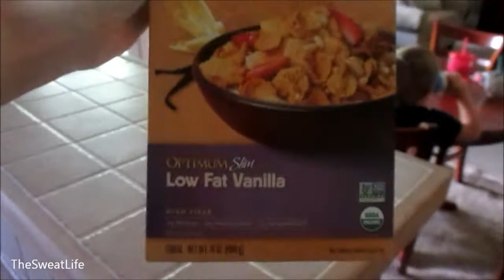The Sweat Life #16